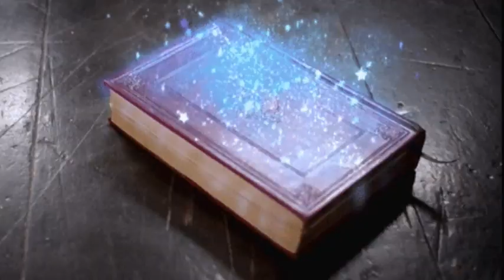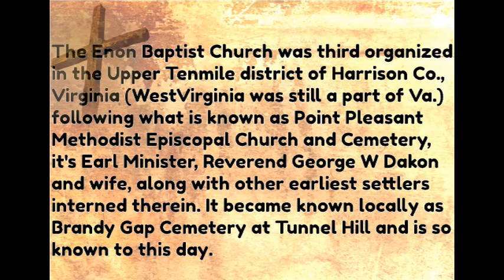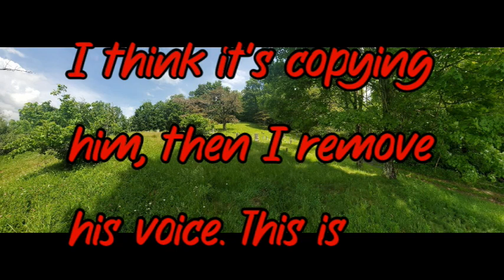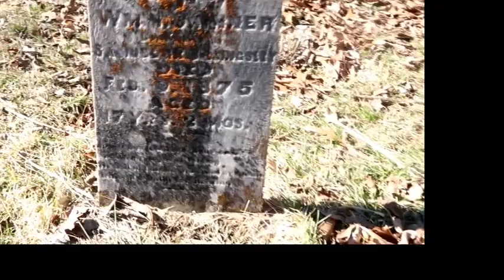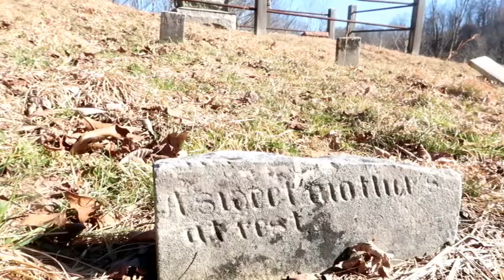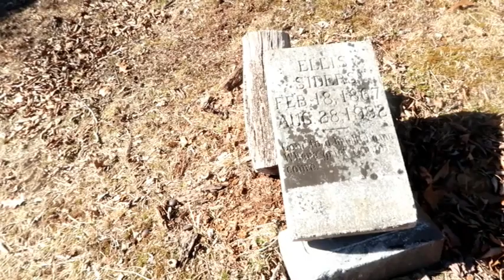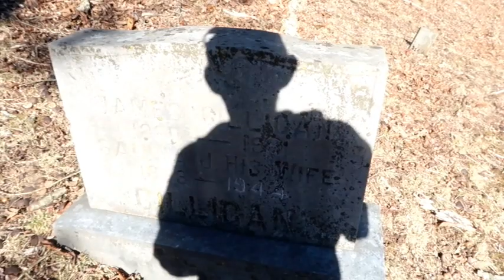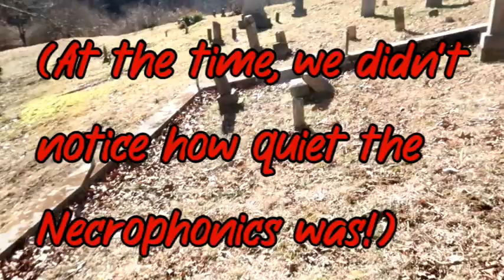Baptized in the Waters of the Dead!: Old Enon Baptist Church Cemetery On Top of Flinderation Tunnel